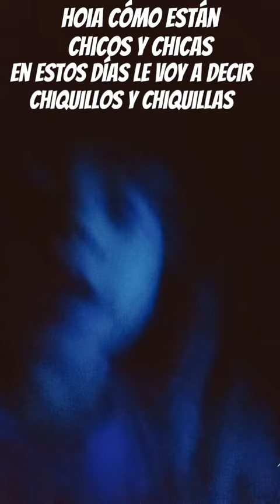2 de abril de 2024